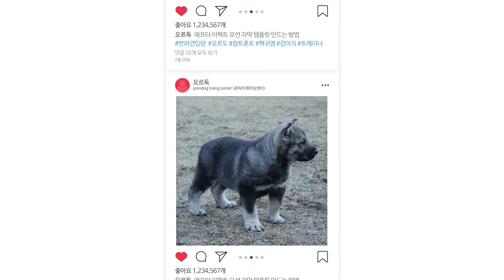오르도가 처음으로 목욕을 했어요 / 강아지 목욕 시키는 법 / 트레이너는 강아지 목욕을 어떻게 시킬까? feat.클리커 트레이닝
안녕하세요
반려견 성장채널 오르독입니다!

오르도가 이번에 첫 목욕을 하게되었습니다!!
오늘은 오르도의 첫 목욕 영상과 목욕을 하면서 필수적인
빗질 교육과 헤어드라이기 교육 영상을 함께 찍어보자 해서
오늘의 영상을 찍게 되었습니다!

오르도는 잠트훈트 (스웨디시 엘크하운드)라는 견종으로
국내에 흔하지 않은 견종이지만 해외에서는 꽤 많이
알려진 강아지입니다. 대형견인 오르도가 앞으로
성장하는 모습을 여러분들에게 보여드리도록
꾸준한 업로드로 찾아뵙겠습니다 !

반려견 교육은 인내심을 가지고 진행해주세요 강아지들에게는
처음부터 차근차근 단계를 올려가면서 교육을 해주는 것이
최고의 교육 방법이자 의사소통입니다.